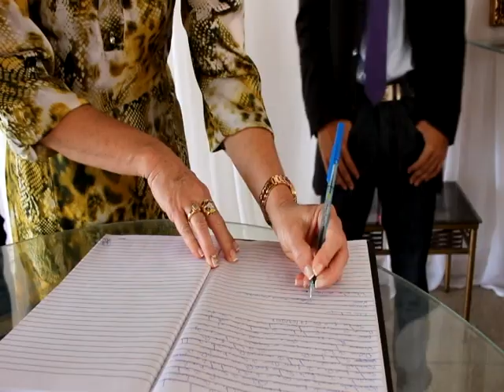Jovem radialista, Anderson Cordeiro se casa, em Conceição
O jovem radialista, Anderson Cordeiro se casou com Luciene Galdino, no civil e na igreja Assembleia de Deus. O casamento no civil ocorreu, por volta das 10h da manhã, enquanto o casamento religioso ocorreu, por volta do meio dia, em uma casa de eventos local.